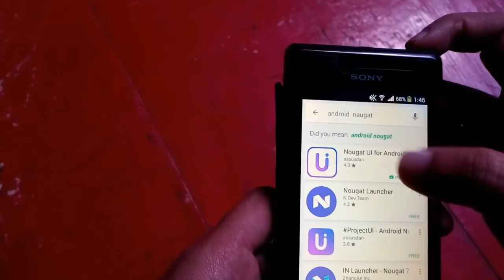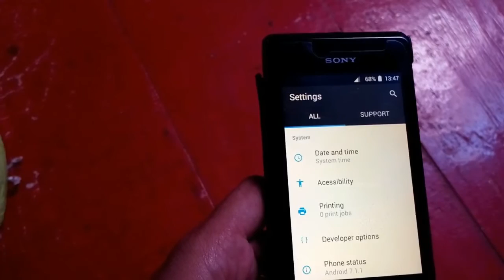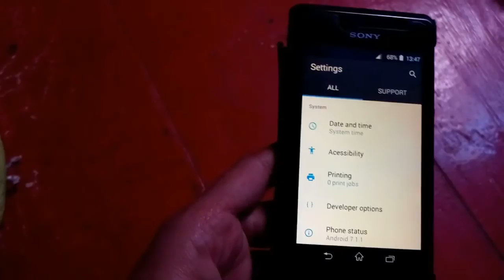How to Upgrade your Android phone in Nougat 7.0 [without root]